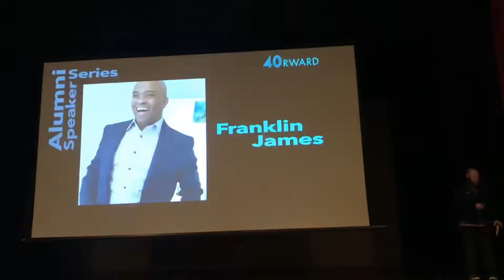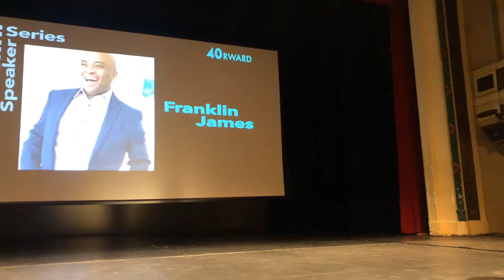LifeScene 003:How Talking to a Younger Generation of Artists Re-Awakened My Passion for Storytelling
When I speak about access, I think it’s important to show you where it all began. Taking you on this journey would only make sense if I start as close to the beginning as possible

In this life scene, you will see me talking to a group of students at my Alma Mater, The Baltimore School for the Arts. Catch the moment, when I realize how full circle this moment is for me and I am really talking to my 13 year old self.